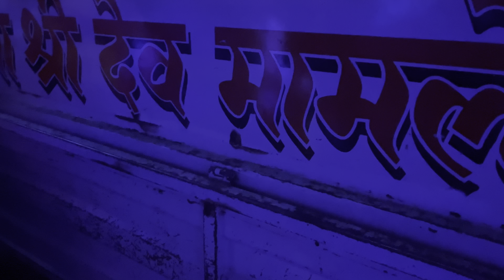रमा भाऊ चा दणका 🔥😍 RD Remix ॥ PERFORMANCE BY 💫 SHREE DEVMAMLEDAR BRASS BAND SATANA 0101 RD’ 💝✌️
- Dev Mamaledar Band Satana
- Dev Mamaledar Band
- Shree Dev Mamaledar Brass Band Satana
- Dev Mamaledar
- Satana Band
- Band’s video’s
- Band Video’s
- Satana
- Dev Mamledar Band Satana
- Dev Mamledar Band
- Dev Mamledar
- Dev Mamledar Brass Band Satana
- Dev Mamaledar Brass Band Satana
- Shree Dev Mamledar Brass Band Satana
- Satana
- Band’s Video’s
- Band’s Video
- Band Video’s
- Band Video
- Bands
- देव मामलेदार बॅण्ड सटाणा
- देव मामलेदार बॅण्ड
- देव मामलेदार

New LOOK
New Style

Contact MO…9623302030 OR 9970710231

बॅण्ड खुपच छान वाजतो राव 🙏🥰 नक्की लावा

ऑर्डर तुमची कला आमची ✌️✌️

JAY SHREE RAM……🙏🙏🙏 MY YT FAMILY